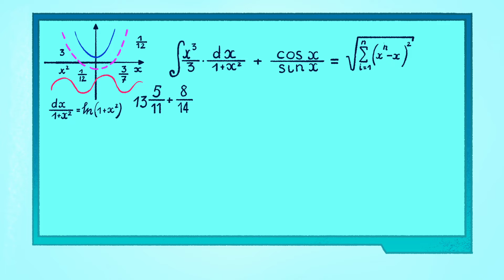ZIG e SHARKO 🤣 Cada um a sua pintura 🤣 Português Brasil | Cartoon for Kids